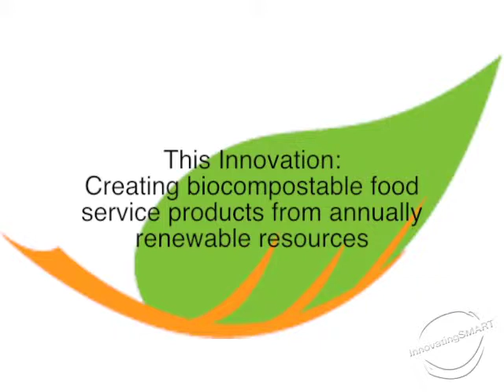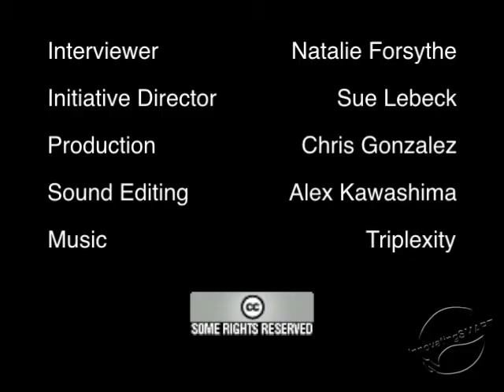World Centric - creator of compostables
Aseem Das of World Centric speaks about producing compostable food service products.